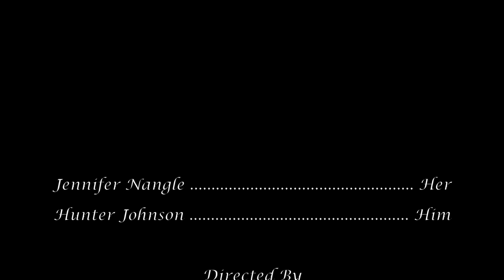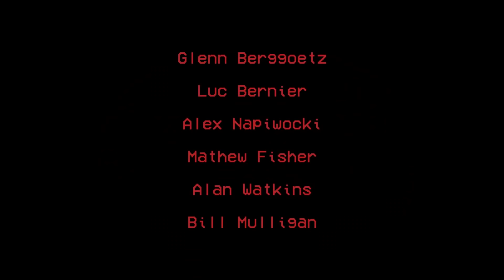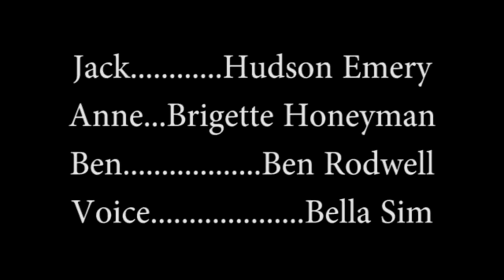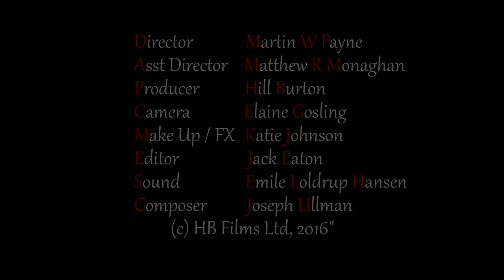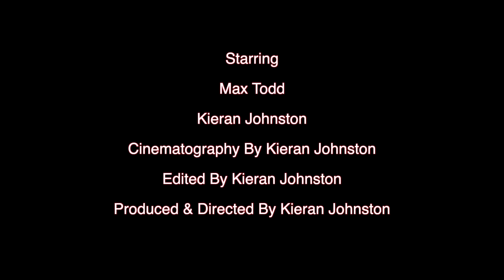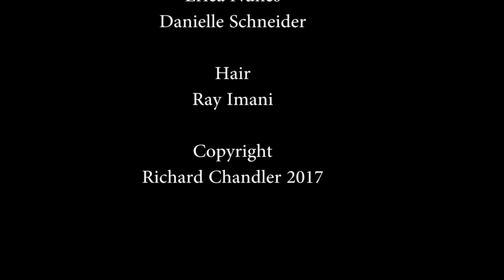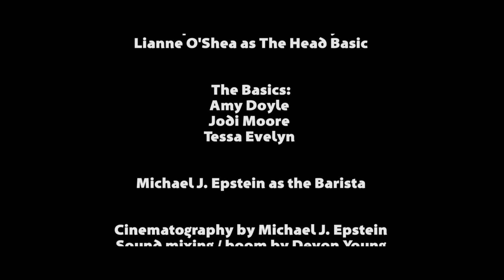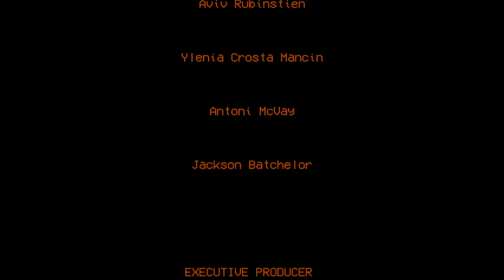2 Die For! | Full Slasher Horror Movie | HORROR CENTRAL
2 Die For is a horror anthology of short horror films from cult underground indie horror filmmakers from across the globe. This fast paced horror compendium of short horror films won't give you time to catch your breath, your heart will race, you will sweat uncontrollably, you will be shocked to death! An anthology of horror stories helmed by more than 20 directors from the dark depths of horror's underground. What would you do if you only had two minutes to live?...find out in 2 Die For!

2018,
Directors: Dustin Ferguson, Jason Impey, Kieran Johnston,
Writers: Luc Bernier (segments Reddish Gloom, Breaking Down), James Cullen Bressack, (segment NannyCam) Richard Chandler, (segment Model for the Apocalypse)
Stars: Daiane Azura, Isabele Barnard, Jackson Batchelor,